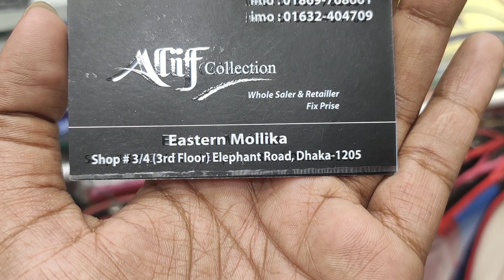নতুন পার্টি গাউন/মখমলের পার্টি গাউন | HELP TALK